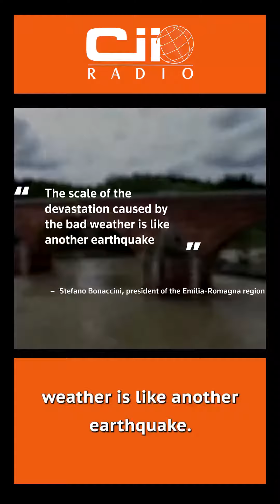Italy Floods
Visit Cii Radio YouTube Channel Playlists for other shows and content